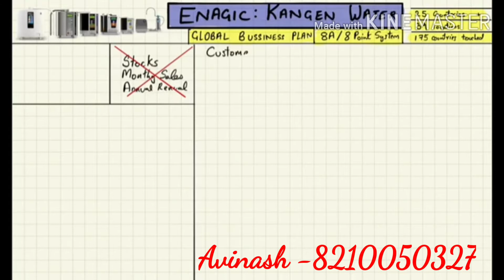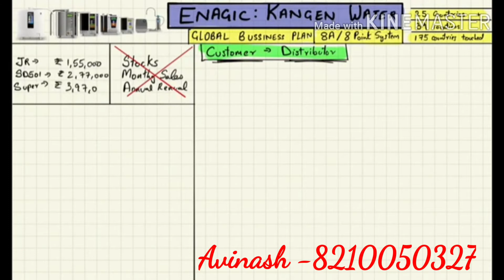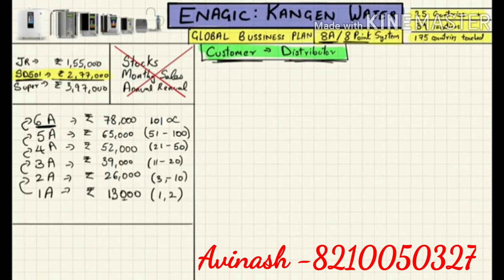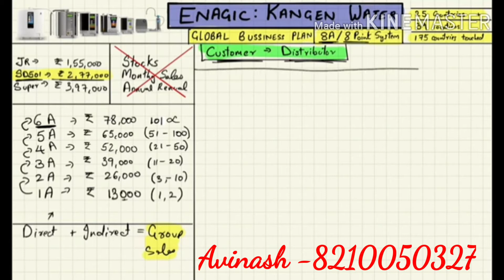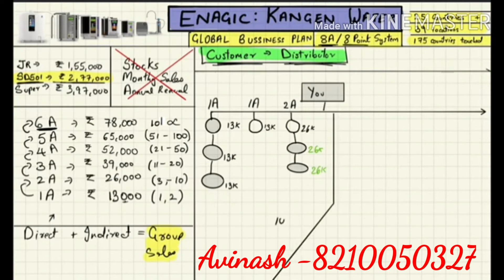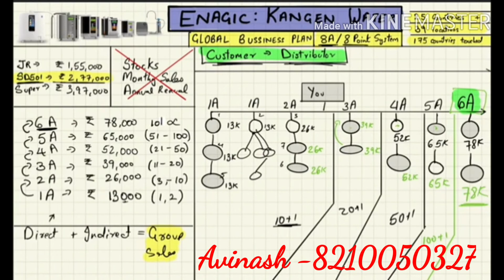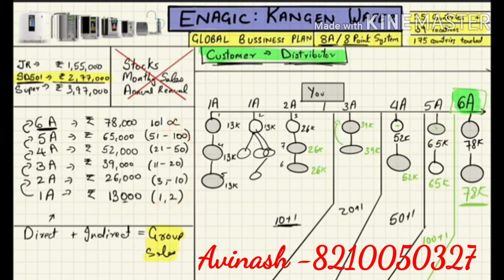Enagic 8 point compensetion Plan- Avinash@ 8210050327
Enagic Kangen Water.
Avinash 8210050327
International Distributor